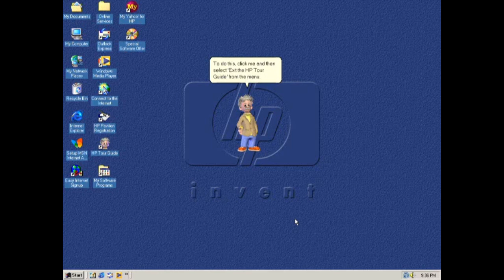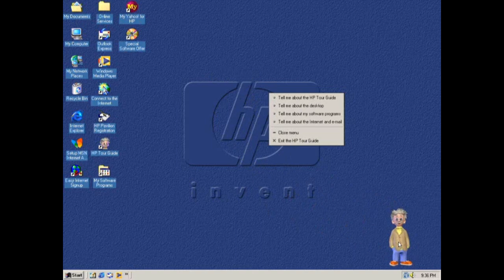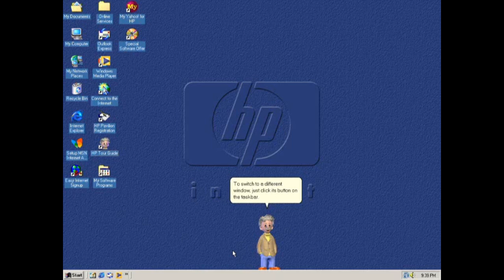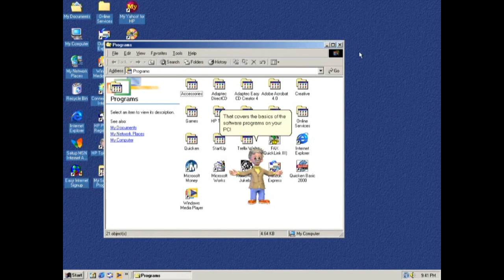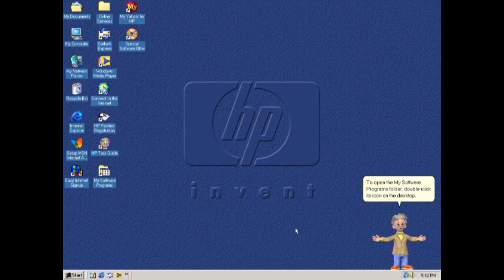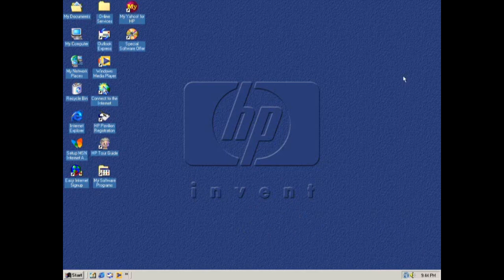HP Tour Guide - FULL GUIDE! (Windows ME)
Sorry, victor said the time wrong, cuz i set it as canada, sorry.
But enjoy the full tour anyway!

Tour Parts:
0:28 Welcome
0:50 The Internet
5:37 How The HP Tour Guide Works
7:14 The Desktop
11:12 The My Software Programs Folder
12:41 The My Software Programs Folder (What Happens If It Doesn't Open)
14:28 The End Of The HP Tour Guide